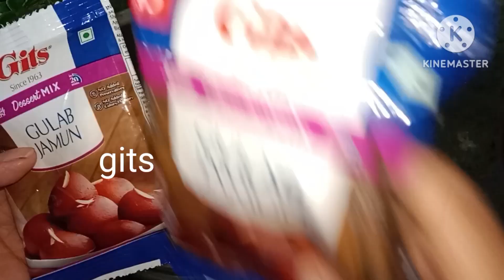Gulab Gamun Maine Banaya Laddu Gopal Ji ke liye 🥰👌😋🍽️🥄